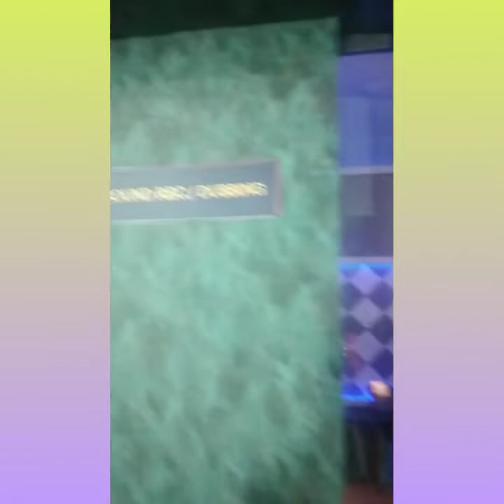Mumbai vlog file City